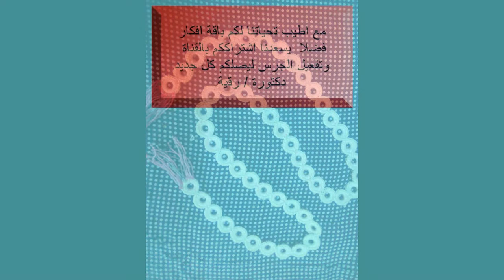How do you make a crochet belt or handbag of plastic ringsازاي تعملي حزام او يد الشنطة الكروشيه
ازاي تعملي حزام او يد الشنطة الكروشيه من حلقات البلاستيك
你是如何制作钩针编织带或塑料戒指的手提包的
How do you make a crochet belt or handbag of plastic rings
Come si fa una cintura all'uncinetto o una borsetta di anelli di plastica
حزام كروشيه بطريقة سهلة ، يد للشنطة الكروشيه
صفحاتنا علي مواقع التواصل الاجتماعي